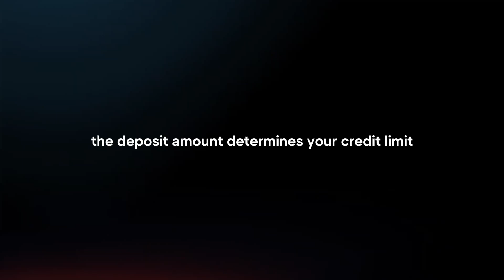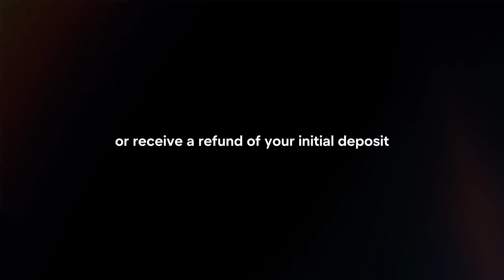How Does Kovo Credit Builder Work? (2024)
In this video I will explain How Kovo Credit Builder Works In 2024.